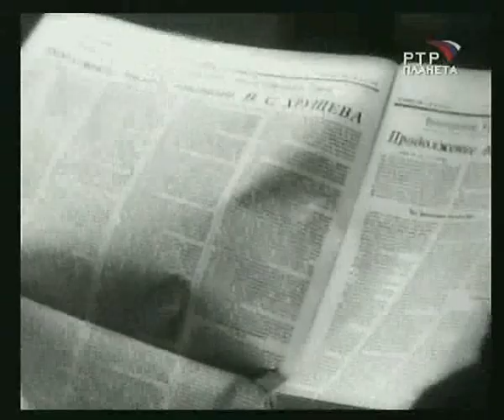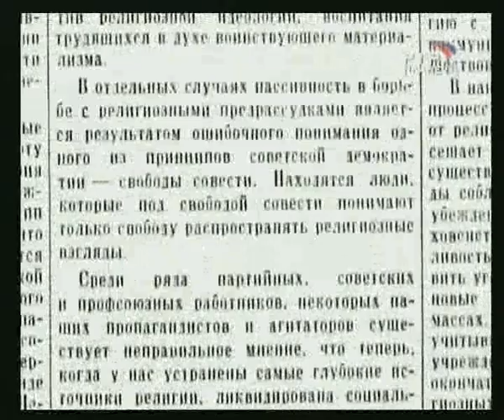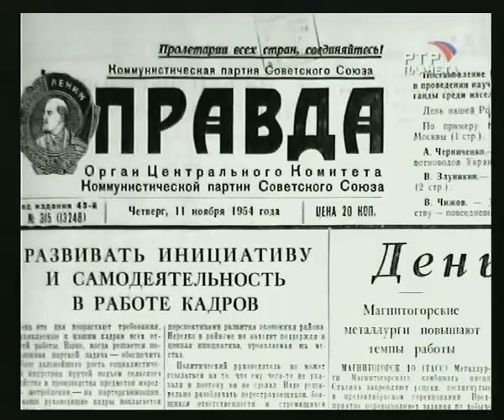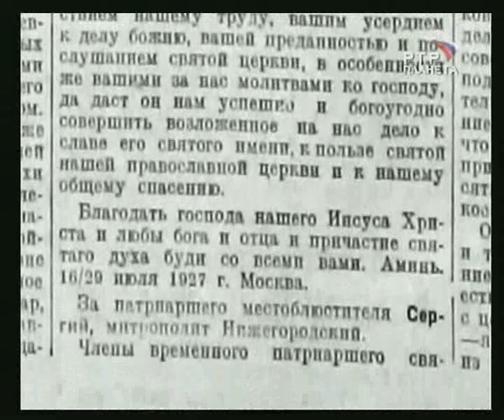1959 Митрополит Николай_chunk_2.avi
1959 Митрополит Николай_chunk_2.avi